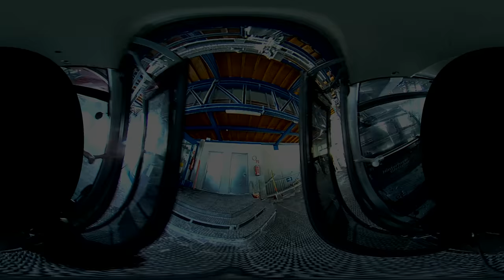Zillertal @ Austria × Jan 2019 [360fly HD]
Best moments from my snowboarding season 2019.